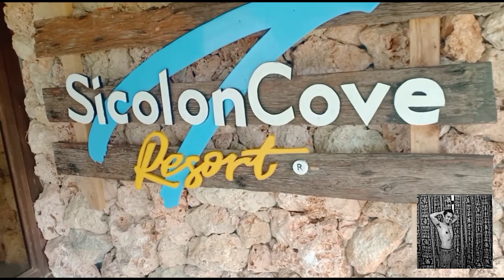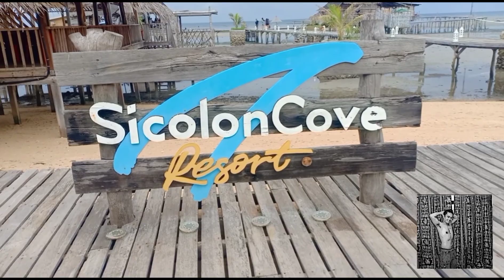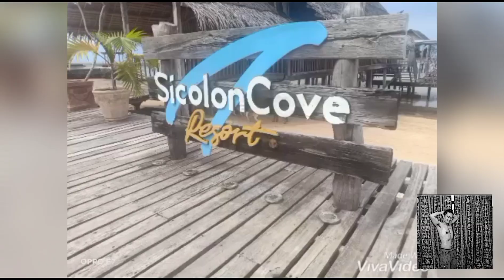MALDIVES in PHILIPPINES 🇵🇭 : SICOLON COVE RESORT || LAGUINDINGAN, MISAMIS ORIENTAL || DION CALO